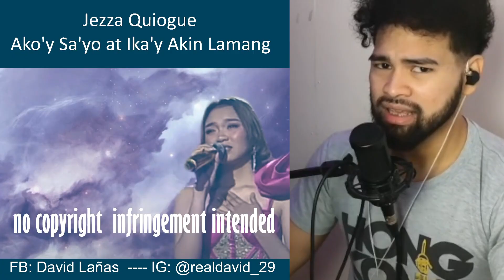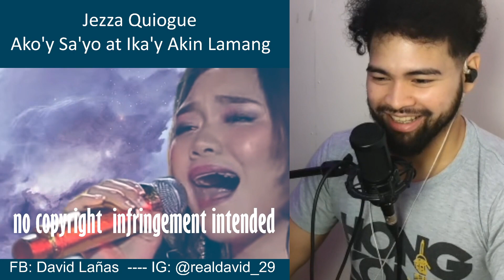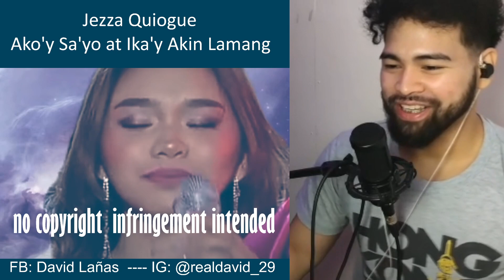Jezza Quiogue "Ako'y Sa'yo at Ika'y Akin Lamang" Tawag Ng Tanghalan - SINGER HONEST REACTION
Username: Realdavid_29